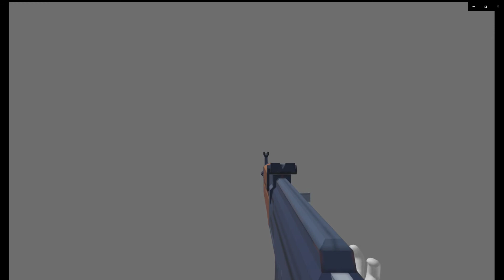my attempt at making a AK 47 animation